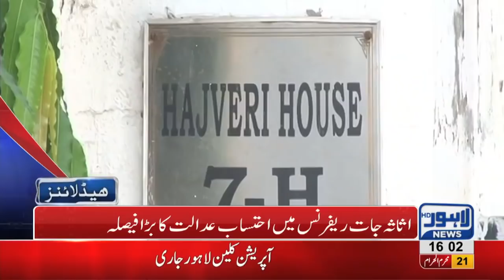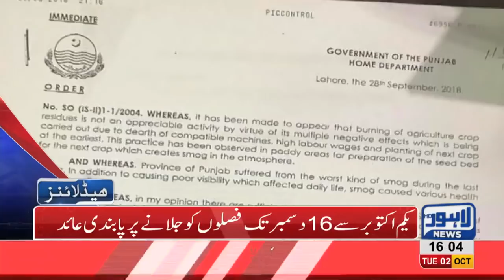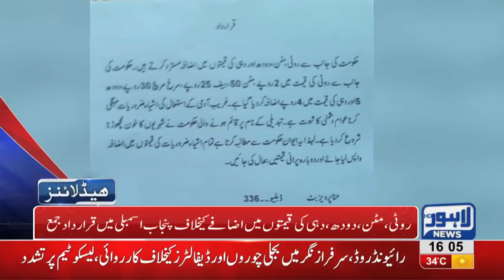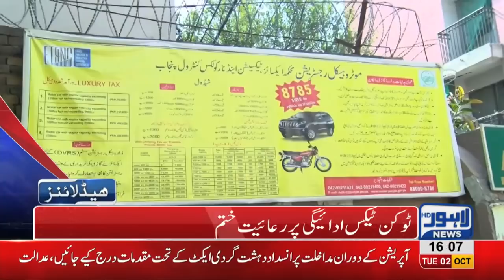04 PM Headlines Lahore News HD – 02 October 2018